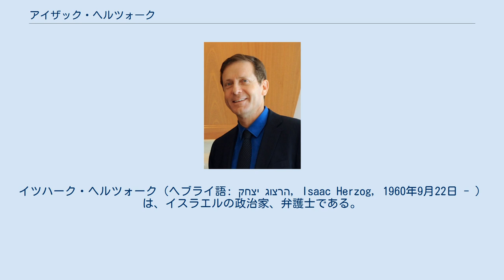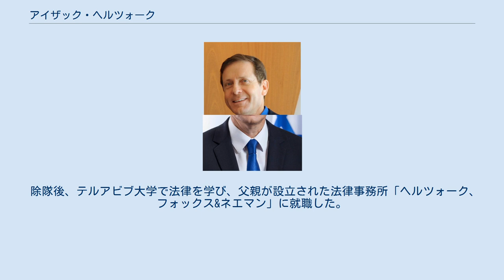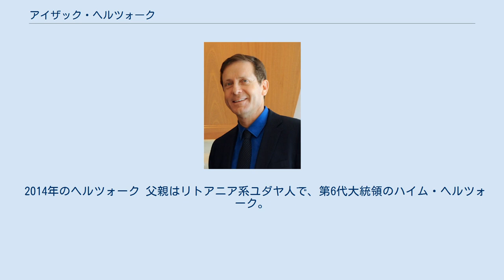アイザック・ヘルツォーク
イツハーク・ヘルツォーク（ヘブライ語: יצחק הרצוג‎, Isaac Herzog, 1960年9月22日 - ）は、イスラエルの政治家、弁護士である。
現在、同国大統領（第11代）。
労働社会福祉相（第24代）、ディアスポラ・社会・反ユダヤ主義との闘い担当相（第3代）、観光相（第14代）、住宅建設相（第18代）、クネセト議員（5期）、党首（第14代）を歴任した。
 イツハークはテルアビブで生まれました。
父ハイムがイスラエルの国連大使を務めたとき、ニューヨークに移住しラマズ学校に通いました。
高校在学中にコーネル大学とニューヨーク大学で教育を受けた。
 1978年末にイスラエルに戻ると、イスラエル国防軍に入隊し、イスラエル参謀本部諜報局（アマーン）所管の8200部隊で主要将校を務めた。
 除隊後、テルアビブ大学で法律を学び、父親が設立された法律事務所「ヘルツォーク、フォックス&ネエマン」に就職した。
 1999年のクネセト総選挙に労働党から出馬するも落選後、エフード・バラック内閣で政府高官として参画する。
2000年から2003年までイスラエル麻薬対策局の局長を務めた。
 2003年の総選挙で再び労働党から出馬し初当選。
2005年、労働党はアリエル・シャロン率いる右派リクードと連立政権樹立で合意、住宅建設相として初入閣した。
しかし、同年11月23日、労働党の連立離脱方針により、党所属の閣僚とともに辞任した。
 2006年の総選挙では、党内の予備選挙で名簿2位となり、再選した。
労働党はエフード・オルメルト率いる中道カディマと連立政権を樹立し、観光相として2度目の入閣。
翌年には労働社会福祉相と、ディアスポラ・社会・反ユダヤ主義との闘い担当相を兼務の上、3度目の入閣を果たした。
 2009年1月、パレスチナ自治区のガザ地区における人道支援に対する調整担当を拝命する。
同年2月の総選挙後にリクード率いるベンヤミン・ネタニヤフの政権に労働社会福祉相として再任される。
 2011年1月、労働党の連立政権離脱に伴い閣僚を辞任。
 2021年7月7日に大統領就任。
第二次世界大戦後ならびにイスラエル建国後に生まれた初めての大統領である。
 2014年のヘルツォーク 父親はリトアニア系ユダヤ人で、第6代大統領のハイム・ヘルツォーク。